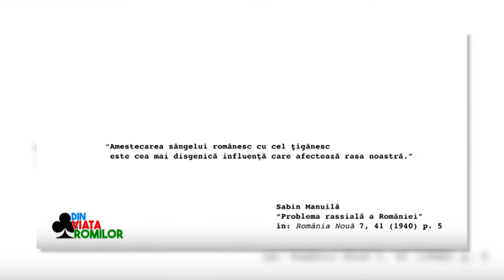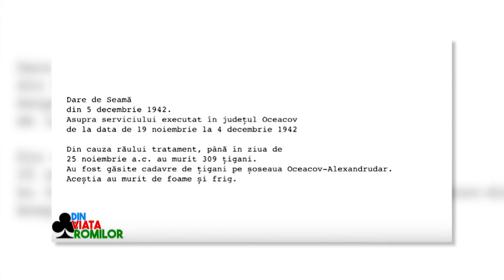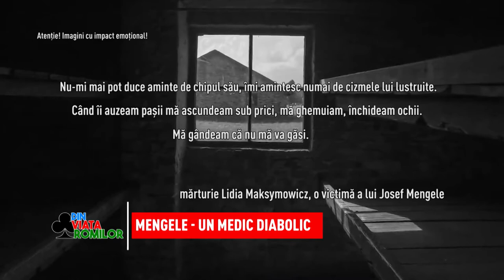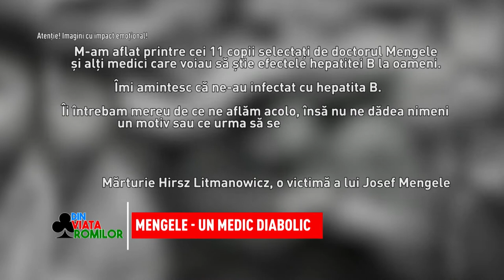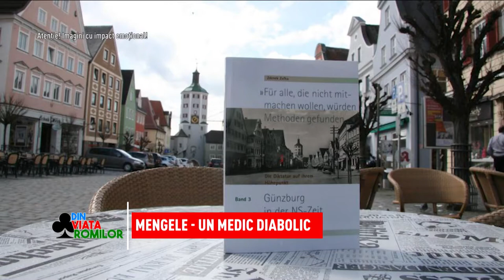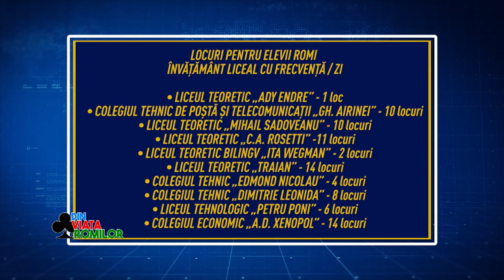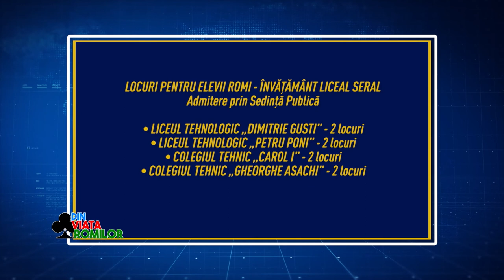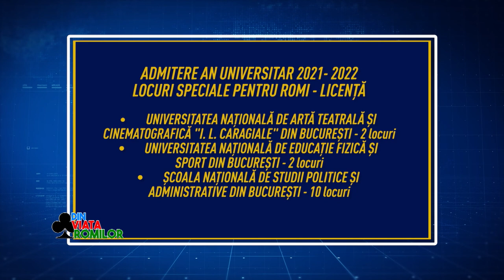Din viața romilor - 29.05.2021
Zilele de 31 mai și 1 iunie au o semnificație istorică profundă pentru că ne amintesc de începutul deportărilor spre Transnistria din 1942, atunci când 300.000 de romi au fost trimiși la moarte. Vă prezentăm în premieră un material despre doctorul Josef Mengele și veți afla despre experimentele inumane realizate de acesta la Auschwitz.
Invitatul Monicăi Cornea în dezbaterea din platou este Cătălin Manea, deputatul minorității rome în Parlamentul României. Discuția se va axa pe veștile bune care vin din zona educației, suplimentarea locurilor pentru romi la licență, masterat și doctorat.
Pe finalul ediției premiem performanțele unor copii cu rezultate notabile! Veți afla mai multe de la Sorin Sandu și Andra Hartac.
Vă așteptăm sâmbătă, de la ora 10.00, pe Național TV, la o nouă ediție “Din viața romilor”!